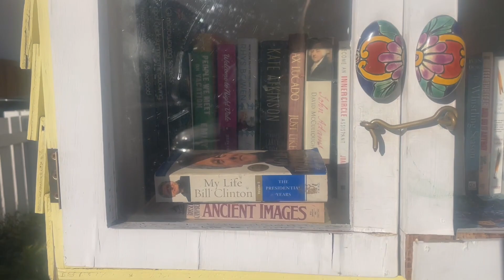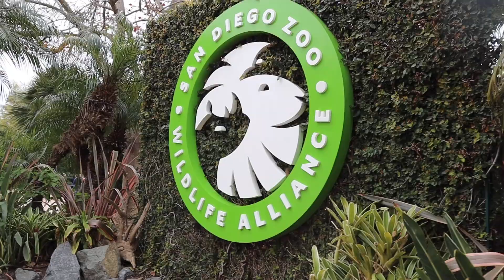Cozy San Diego Travel Vlog | dog beach & zoo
Come with us as we work from "home" and discover San Diego, California! Road trip from LA, date nights in North Park, the famous San Diego zoo, Coronado dog beach, and more :)